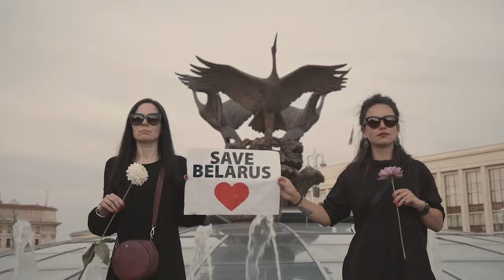🤍❤️🤍 BUDUCYNIA (Anthem of the Belarusian protests 2020) – SERGÉY (Будучыне Беларусi прысвячаецца)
1.
Мы смялей, чым многiя думалі
Мы сiльныя, мы змаглi
Бо так шмат у жыццi сваiм бачылi,
Каб нарэшце цяпер зажылi

Мы адзiныя ў сябе самi верылi
Шукалi iсціну iзноў
Але заўсёды яе cамi ведалi
Бо намi рухае любоў

Будучыню чакалі, звалi
Будучы заадно
Будучыню з табою звалi
Разам усе, як адно

Будучыню чакалi, звалi
Будучы заадно

Будучыня, я чакаю цябе!
Будучыня, я iду да цябе!
Будучыня, я бачу цябе!
Будучыня, я вiтаю цябе!

2.
У шчасце сваё паверылi
Мы з табой зусiм не адны
Не спужалiсь i гэта праверылi
Каб шчасьліва цяпер зажылi

Будучыню чакалі, звалi
Будучы заадно
Разам з табой, як адно

Будучыню чакалi, звалi
Будучы заадно

3.
Дарогу кветкамi наўсцяж мы праклалi для сябе з любоўю
Але ўладзе за гэта шчасце заплацiлi сваёй кроўю

Я бачу, як усё змяняецца вакол i плачу (i плачу)
Але ад шчасця i ад натхнення, што хутка лепшае ўбачу!

Будучыня, я витаю цябе!

Будучыня, мы чакаем цябе!

(Новая, мажлівая, светлая, шчаслівая)

Будучыня, мы iдзем да цябе!

(Моцная, свабодная, смелая, пяшчотная)

Будучыня, мы бачым цябе!

(Мiрная, заможная, годная, прыгожая)

Будучыня, мы вiтаем цябе!

(Адзiная для кожнага! Усё зложыцца i зможацца)

💪 Падтрымай канал данатам:
- USDC: 0x01Cb9991DB956D4Ff1E8506FCf528490cA4897f7
- IBAN USD: TR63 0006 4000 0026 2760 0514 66
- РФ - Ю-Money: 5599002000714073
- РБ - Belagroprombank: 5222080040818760